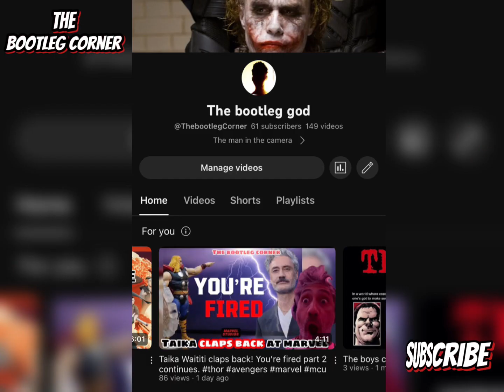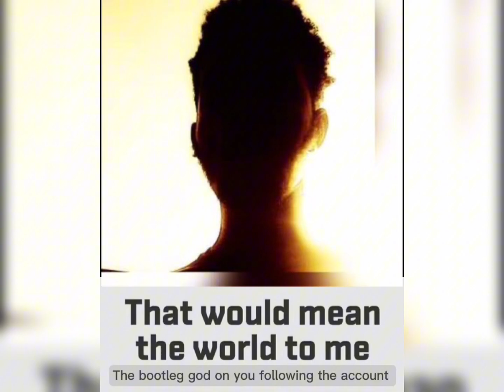A haunting in Venice review. What are Mystery Actors without Artifice?